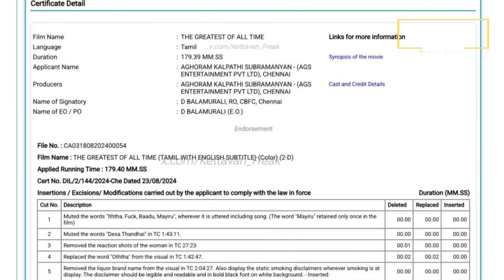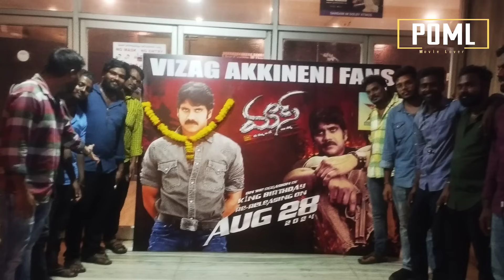Mass 4k Trailer Review | Gabbar Singh Re Release Records | Ram Charan Updates | Power Of Movie Lover